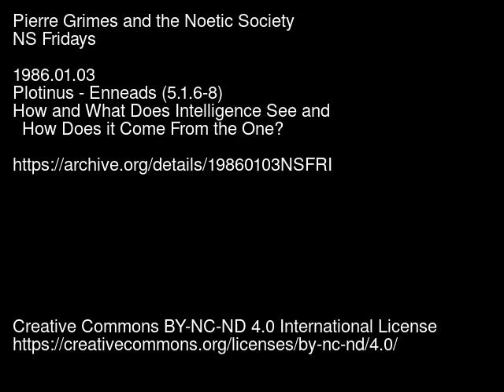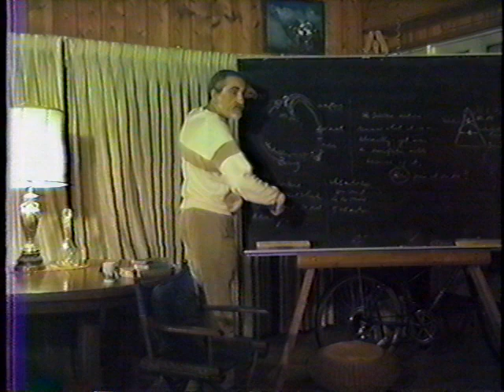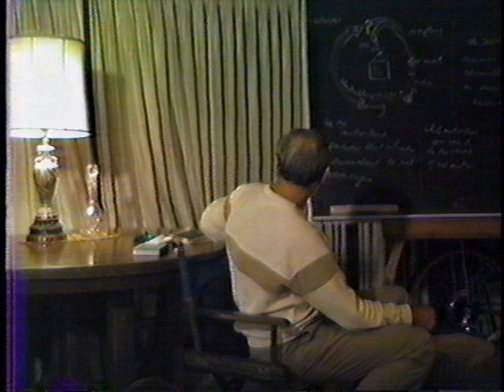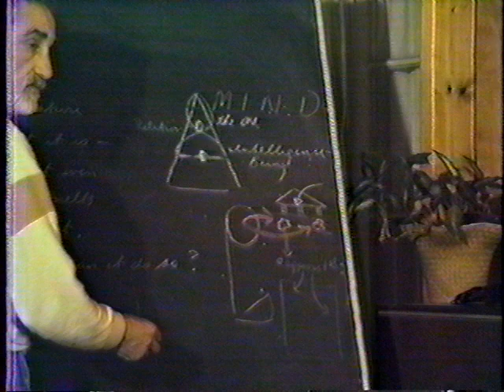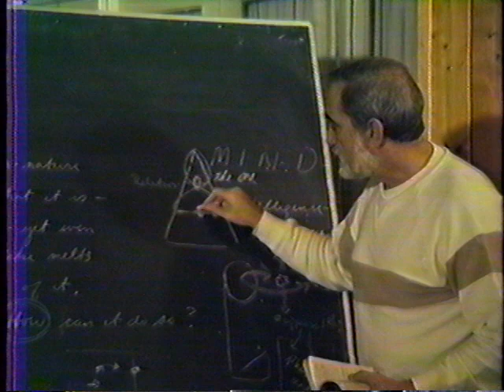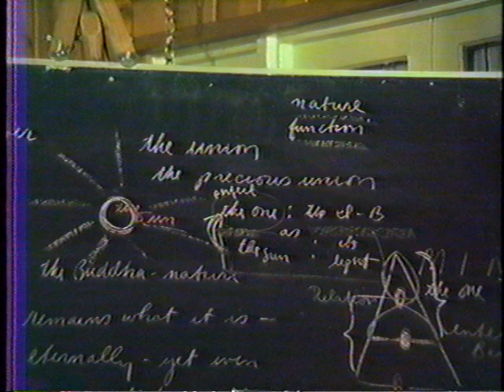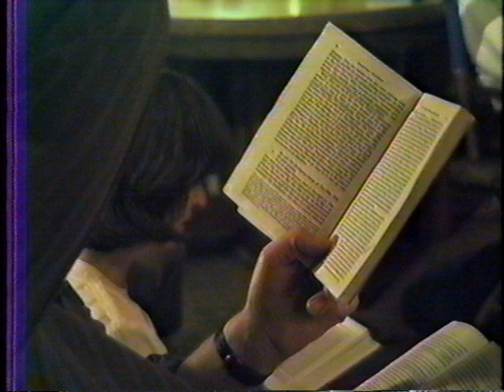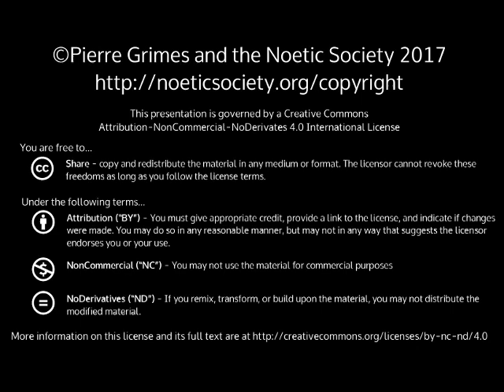1986-01-03 NSFRI - Plotinus - Enneads (5.1.6-8) - How and What Does Intelligence See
Please consider donating to support the creation of this material by using the PayPal button

You can also view and download this video at its original location on the official Internet Archive channel
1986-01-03 NSFRI - Plotinus - Enneads (5.1.6-8) - How and What Does Intelligence See and How Does it Come From the One?

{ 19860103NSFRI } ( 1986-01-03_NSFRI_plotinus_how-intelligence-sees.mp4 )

Original Location LicenseCC BY-NC-ND 4.0 International LicensePlease Help Support the ProjectLike these videos? Look for the Paypal or other link.We'd love it if you chose to 'Make this a monthly donation', as well -- rather than just one-time -- in whatever small amount is within your regular monthly budget.Thank you!SynopsisPierre continues the discussion from 12/27/1986 on Plotinus Enneads Volume 5.1.6—8. Today we read Volume 5.1.6 (primarily) then reading of 5.1.7 and 5.1.8. The Three Primary Hypostases: How does Intelligence see?  What does it see? And How does it come into existence and arise from The One so as to be able to see?Study MaterialsA.H. Armstrong translationLoeb Classical Library (Harvard Univ Press)ISBN-10: 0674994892ISBN-13: 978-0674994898Stephen MacKenna and B.S. Page translationPlotinus -- Great Books of the Western World, Volume 17 -- The Six Enneads Hardcover – 1952Publisher: Encyclopaedia Britannica; NEWER SERIES edition (1952)Elmer O'Brien translationThe Essential Plotinus, 2nd ed., 1964ISBN 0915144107 (cloth)ISBN 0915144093 (paperback)Hackett Publishing Co.AttendeesCarole and Bill, , Chang, Ruth, Nancy, Barbara, , Regina Rod and Sarah, Pierre and Nancy, Bill and Ronda, and Paul.HighlightsPierre continues the discussion from 12/27/1986 on Plotinus Enneads Volume 5.1.6—8. The discussion focuses on 5.1.6 where Pierre diagrams the Structure of the One. It overflows and becomes intelligible. The metaphysical mystery is when it returns it recognizes and sees, becomes act of seeing it’s proper object, it is an intellectual seeing and so it’s intelligence and Being.  The questions discussed in this section are: How does Intelligence see?  What does it see? And How does it come into existence and arise from The One so as to be able to see?  What is begotten by the one is said to be begotten by the One without any motion.   The One motionless produces that which turns upon itself, turns about to see it’s origin.While motionless how can it be the cause of all motion of that which is in motion?   Put in another way:A Koan: The Buddha nature remains what it is, eternally, yet even a snowflakes melt because of it.Buddhists avoid metaphysics, while Plotinus wants to structure and look for the causes.  The How question is a relationship question?The image Plotinus uses How does it produce?  The sun without doing itself, what does it do, it radiates.The One is to Intelligence as Sun is to Light.  To understand the How Plotinus’ uses the image of Sun is to Light and other such images.   What does the sun do without doing, it radiates. Or when something reaches perfection, when it is mature it produces.   When something matures reaches a level of perfection then its natural function is producing.  But, The One is always perfect thus it is producing everlastingly, but its product is less than itself.  That which comes from the most perfect, the one is Intellect to see it and needs it alone.   The one however has no need for Intellect.  The Order is The One, Intelligence and Soul.  Soul is a kind of activity of Intellect just as Intellect is of The One.Discussion went to the connection between sun and light which can be called a union as in the 6th book of Republic.  There are many such unions, sight in the eyes, and so one can list levels of that same union all the way to the Good and The One.  The same principle is that…Chinese thought, expresses this succinctly.    They call it principle of structural similarity.   Certain relationships that exist in reality that permeates all such relationships.  Relationship between sun and light is the same relationship between father and mother, king and queen, king and country.  And you can push all the way up to the One and Intelligence.   Relationships are constants but the terms vary.   The principle of structural similarity.  Discussion on the difference between the Hierarchy of Greek Thought and Christianity where The God father, the Son and the Holy Ghost have no differences or hierarchy, they are One or the Same.  Implication it is heretical to consider a One higher than these three as Master Eckart did, naming